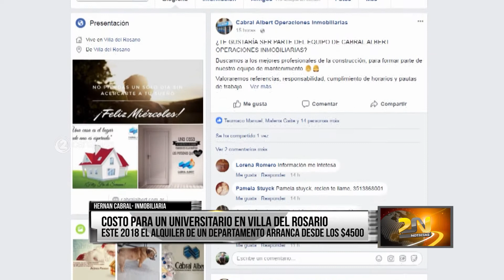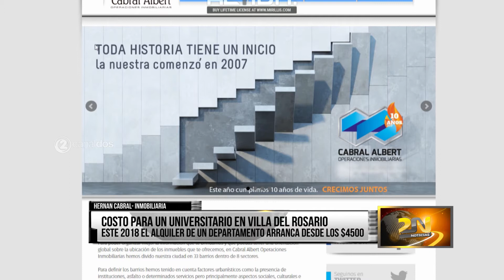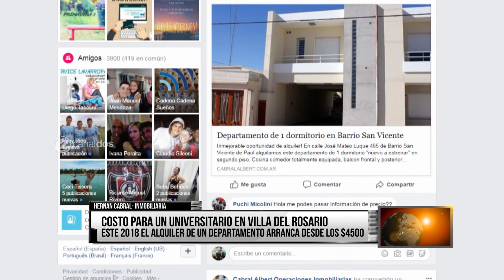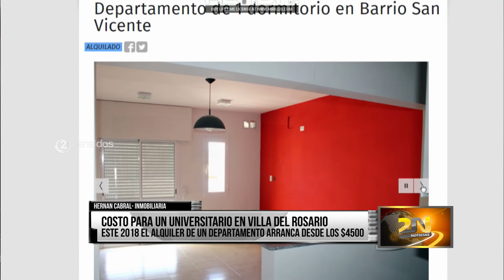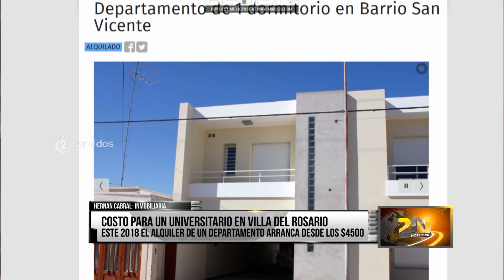HERNAN CABRAL COSTO PARA UN UNIVERSITARIO EN VILLA DEL ROSARIO